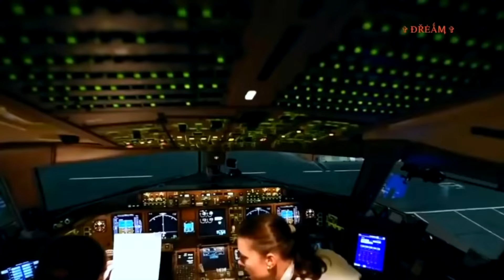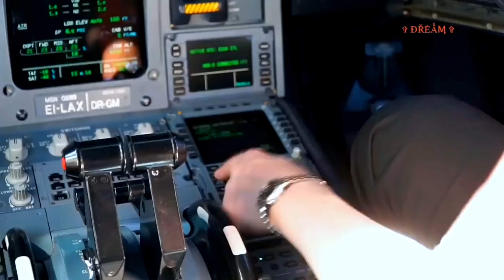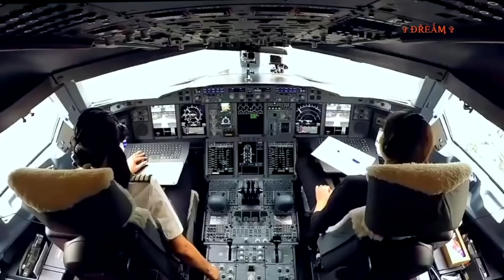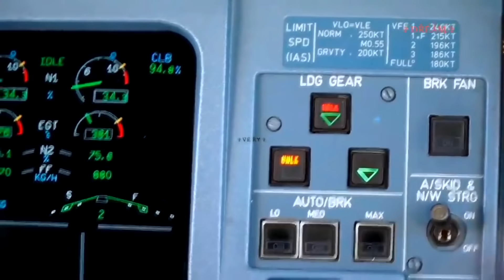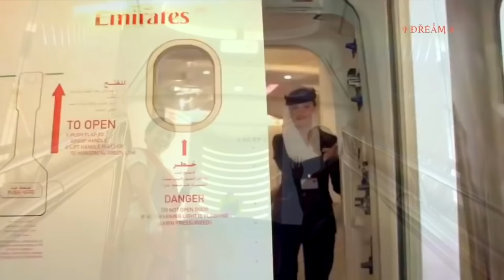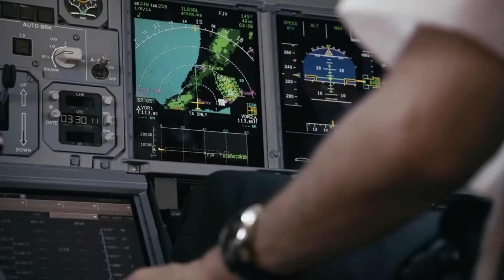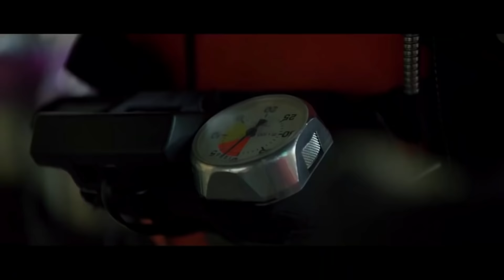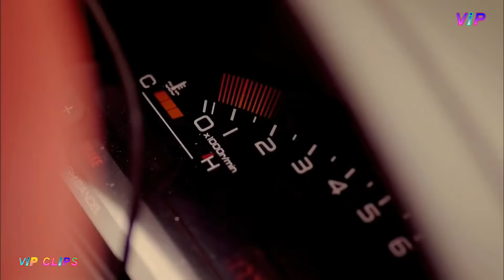Modern Music Boeing 777 Đức